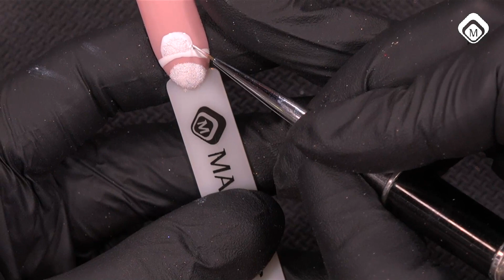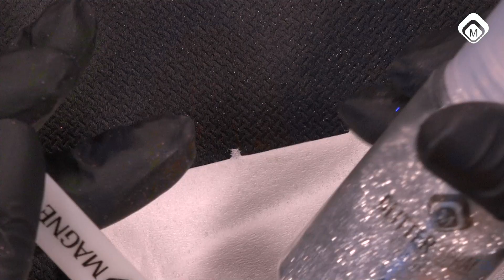Cerisa gaat aan de slag met Cerisa's Sweeties - Magnetic Online e-Workshop (7 september 2020)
Cerisa's Sweeties zijn meer dan alleen prachtige color gels waar je een ondergrond mee kunt maken. Je kunt er ook ook hele mooie designs mee maken. Cerisa laat zien hoe!